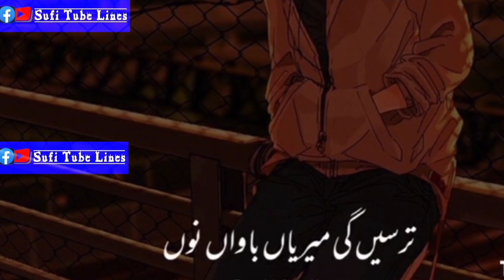Voice_of_Heart_||Tenu_Qadar_Honi_jis_din_os_Din_Mai_Nae_Hona_hurt_Touching_WhatsApp_status_From_STL💔